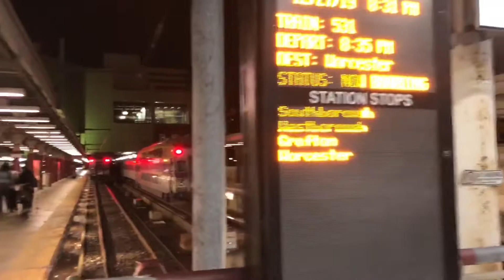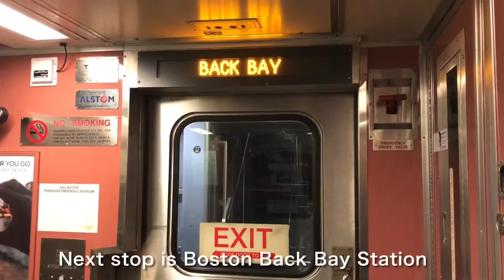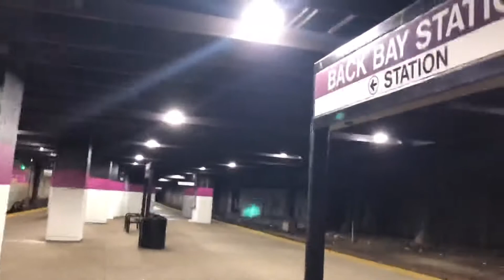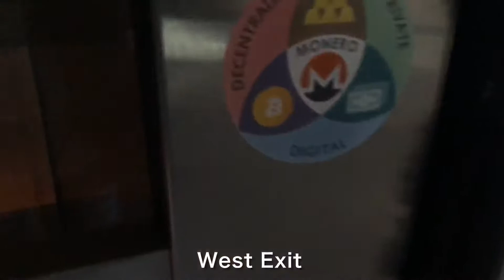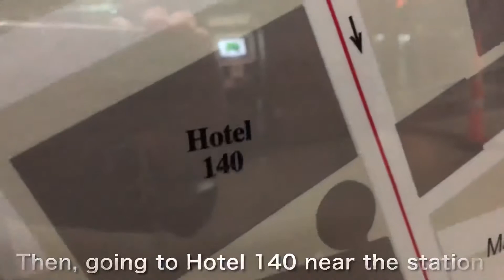[ Amtrak Station ] Amtrak/MBTA Boston Back Bay Station in December 2019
Going from Boston South Station to Boston Back Bay Station using Massachusetts Bay Transportation Authority (MBTA) Commuter Rail (December 27, 2019)

0:00 Boston South Station
0:30 MBTA Train 531 from Boston South to Back Bay
1:55 Boston Back Bay Station
6:24 Walking to from Back Bay Station to Hotel 140
9:04 Hotel 140